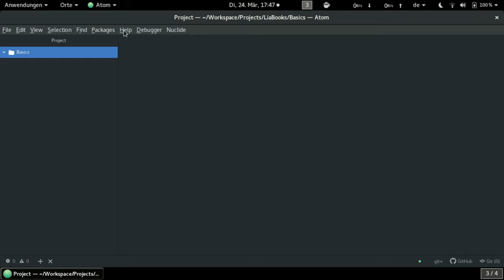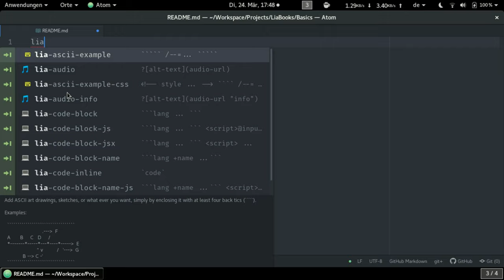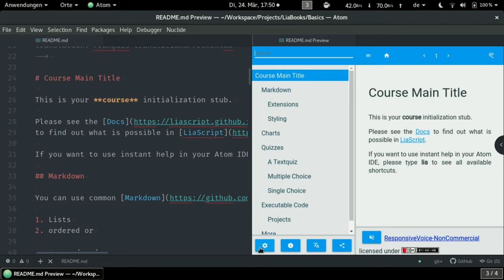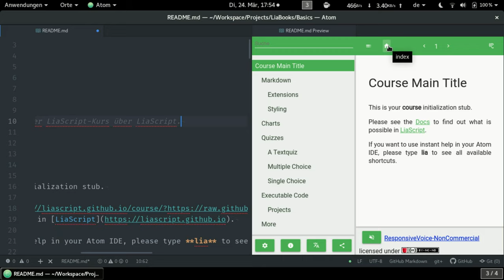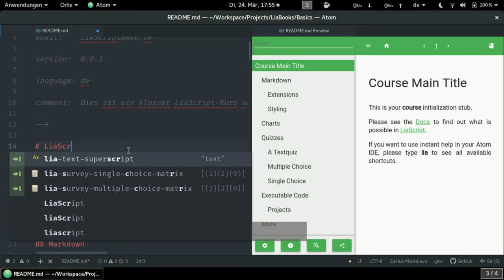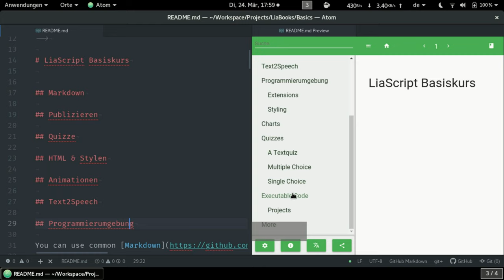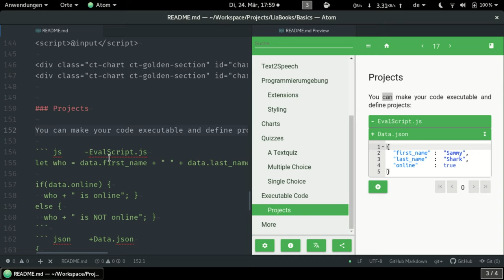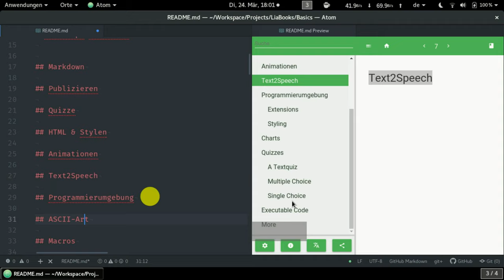Crash courSe: Erste Schritte (deutsch) #2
Hier lernt ihr die ersten einfachen Schritte: erstellen einer Datei, Umgang mit dem Editor und den Plugins, zeigen der Vorschau und etwas Navigation. (Das Video kann auch in doppelter Geschwindigkeit abgespielt werden, ich war etwas langsam mit meinen Gedanken ;)

Nicht vergessen: durch tippen von "lia" im Dokument wird das Snippets-Plugin aktiviert und durch "voice" die Liste der Sprachen.

 Wichtige Tastenkombinationen:

Alt: Ein- und Ausblenden des Hauptmenüs

Strg+n: Anlegen einer neuen Datei
Strg+s: Speichern der Datei und Aktualisierung der LiaScript-Vorschau
Alt+l: Ein- und Ausblenden der LiaScript-Vorschau
F5: Aktualisiern der LiaScript-Vorschau
Strg+Komma: Einstellungen öffnen
Strg+Shift+p: Fuzzy-Suche über allen Atom-Einstellungen